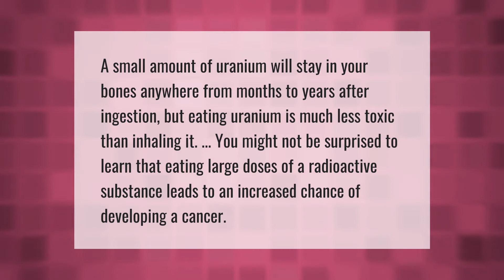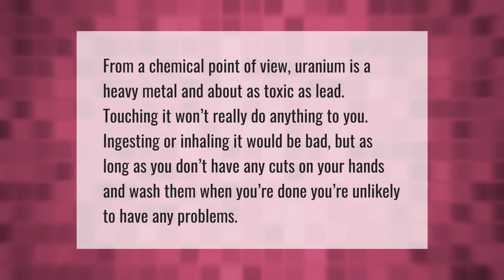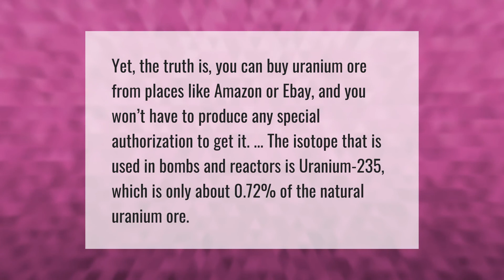What would happen if you ate a gram of uranium?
00:00 - What would happen if you ate a gram of uranium?
00:37 - Can uranium kill you?
01:11 - Is it safe to touch uranium?
01:40 - Can anyone buy uranium?

Laura S. Harris (2021, May 17.) What would happen if you ate a gram of uranium?
    AskAbout.video/articles/What-would-happen-if-you-ate-a-gram-of-uranium-245674